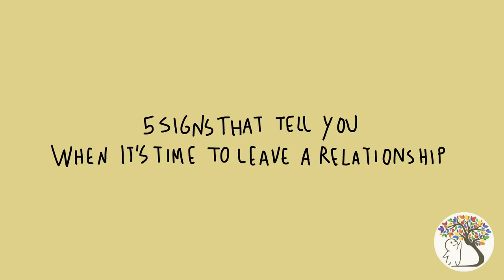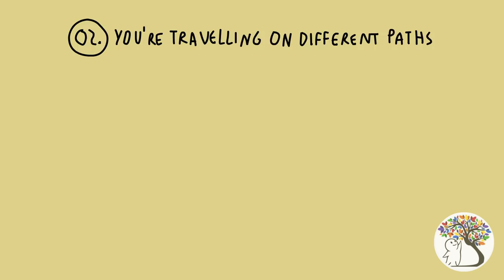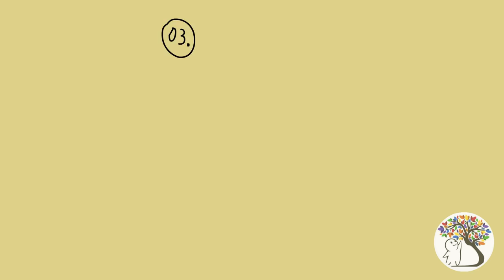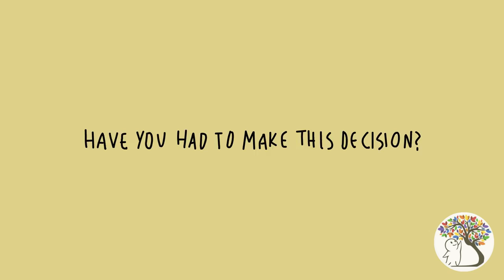5 Signs to Leave a Relationship